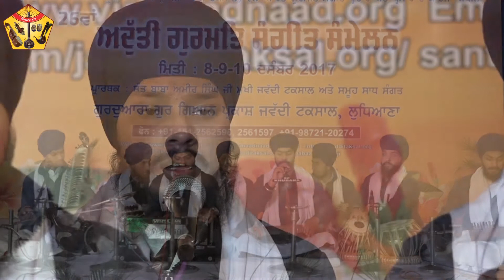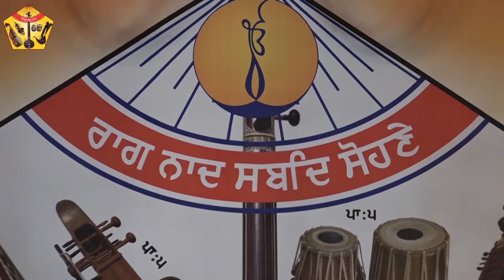26th Students of Jawaddi Taksal - Asa Di Vaar - AGSS 2017